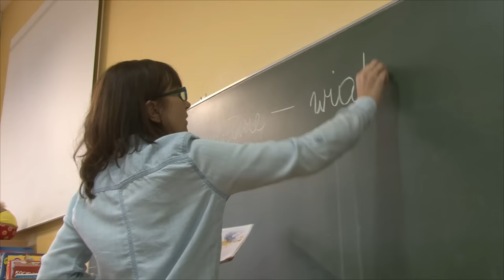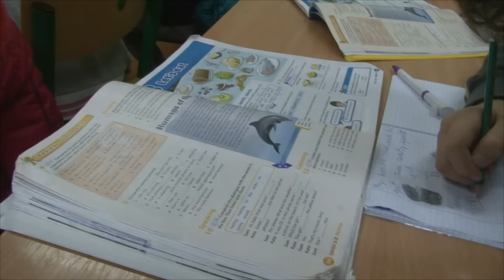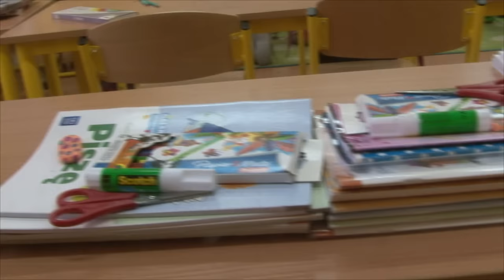Stypendia socjalne i "Wyprawka szkolna" - środki podzielone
W tczewskim ratuszu zdecydowano o podziale środków, które mają wspomóc edukację młodzieży. W tym roku szkolnym przyznano 536 stypendiów szkolnych - do Urzędu Miejskiego wpłynęło wcześniej 698 wniosków, ale urzędnicy część z nich musieli odrzucić - m. in. z powodu przekroczenia kryterium dochodowego, czy niezłożenia wniosku w terminie.  Urzędnicy rozdysponowali również środki przyznawane w ramach programu "Wyprawka szkolna". Stypendia socjalne i program "Wyprawka szkolna" to cykliczne przedsięwzięcia, które co roku cieszą się podobnym zainteresowaniem tczewian. W Tczewie funkcjonuje 7 szkół podstawowych, podległych samorządowi miejskiemu, w których uczy się ponad 4100 uczniów i 3 gimnazja z ponad 1500 (tysiącem pięciuset) uczniów.